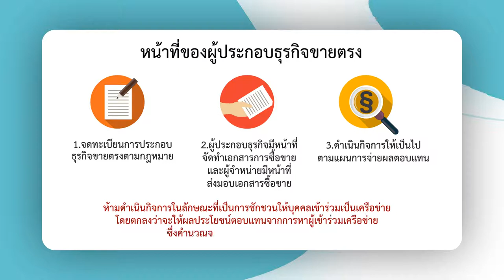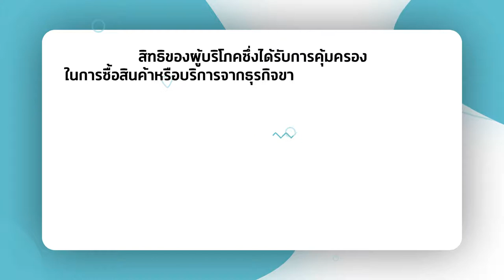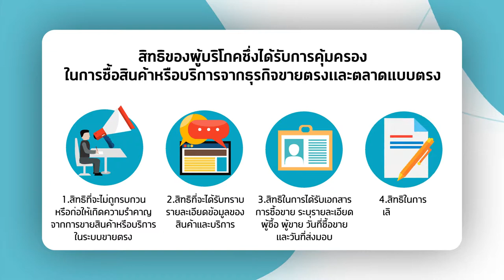Story 5 การคุ้มครองผู้บริโภคด้านขายตรงและตลาดแบบตรง